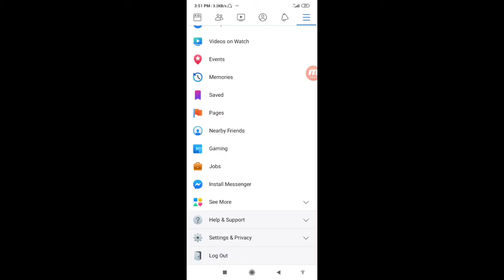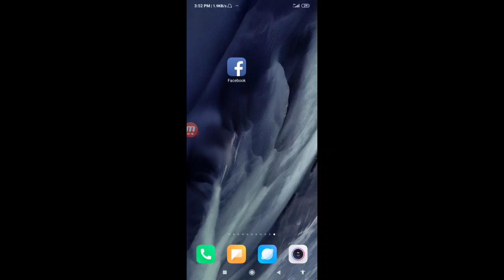Facebook account phone number private कैसे करे || how to private Facebook account phone number??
Tech answer

Tags_
how to private Facebook account phone number ??
how to private Facebook phone number ??
Facebook ID phone number Kaise private Karen ??
Facebook app mein phone number ko kaise private Karte Hain ??
how to private Facebook account phone number on Android ??
Facebook account phone number ko kaise private Karte Hain ??
Facebook app mein phone number ko kaise private Karen ??
Facebook mein phone number ko private rakhne ka tarika ??